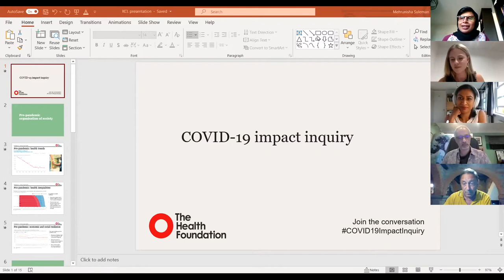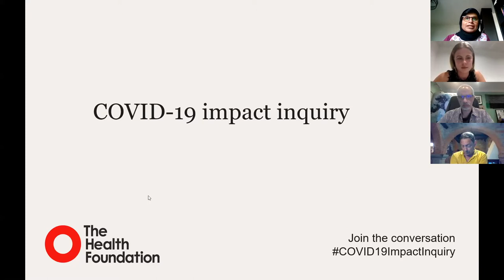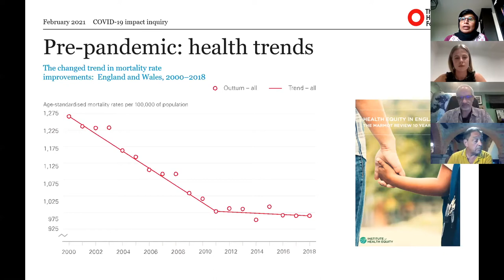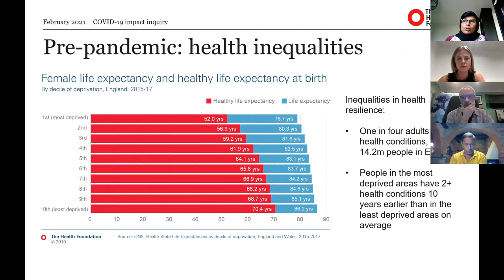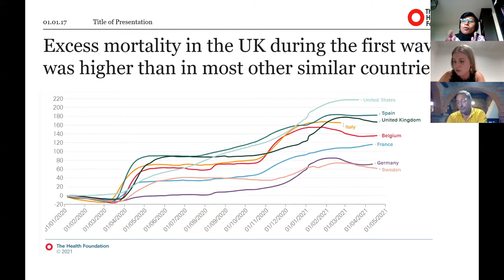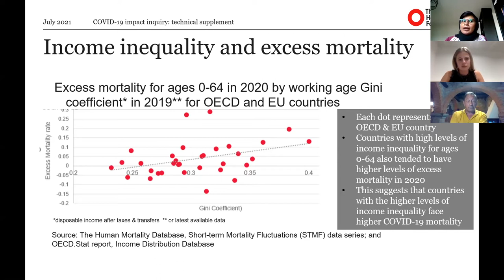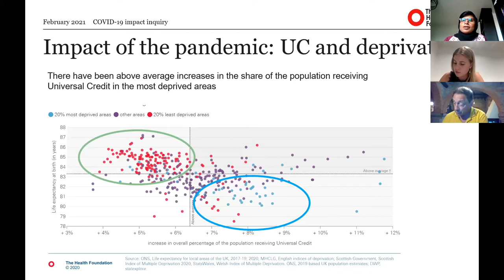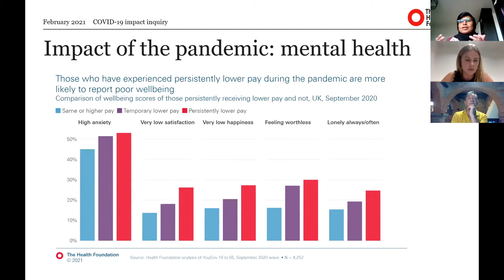Covid-19 and Global Inequality: Assessing the Dynamics of Disparity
This panel was part of a student-led Conflict, Security & Development Conference, 10th & 11th of June 2021. “The Violence of Global Inequalities: a symptom of a greater disease” at King’s College London.